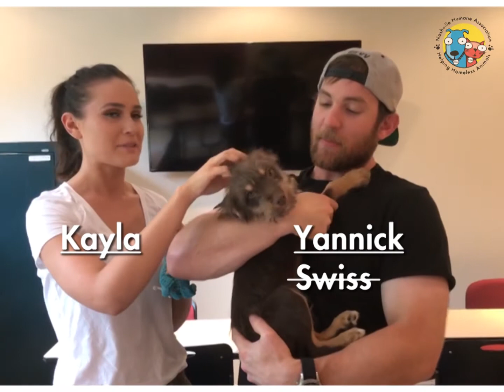Yannick meet Yannick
Nashville Predator Yannick Weber and Kayla meet with NHA pupp-ator Yannick at the shelter. Special thank you to Yannick, Kayla and the Predators Foundation for their generous gifts to the shelter and helping us promote adoptable animals in Nashville.